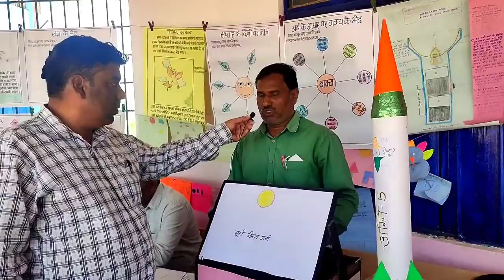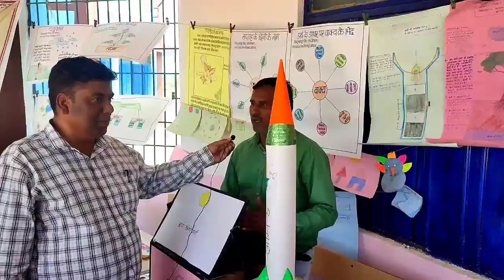TLM Exhibition Fair / Block Sihawal , Distt. Sidhi (M.P.)